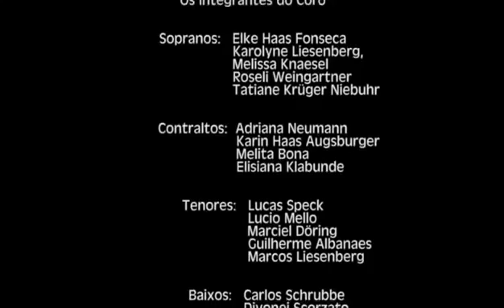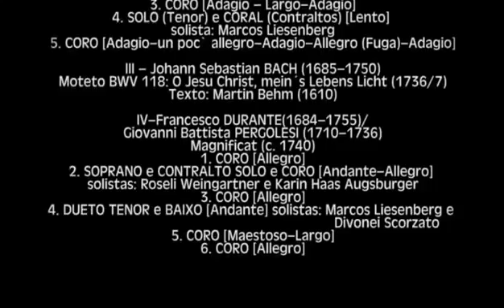CONCERTOMESTRES do BARROCO - Coro de câmara Vocal Consort Blumenauensis (2014)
CONCERTO: MESTRES do BARROCO (2014)
VOCAL CONSORT BLUMENAUENSIS
Teatro Carlos Gomes
Blumenau (SC), 22 de setembro de 2014

PROGRAMA

I – Heinrich SCHÜTZ (1595–1672)
Moteto SWV 386: Die Himmel erzählen die Ehre Gottes (1648)
Coleção: Geistliche Chor-Music, Op. 11, nº 18 – Salmo 19, 2-7 e Doxologia.

II – Johann Sebastian BACH (1685–1750)
Cantata BWV 131: Aus der Tiefe rufe ich, Herr, zu dir (1707)
1. SINFONIA e CORO [Adagio–Vivace]
2. SOLO (Baixo) e CORAL (Sopranos) [Andante]
3. CORO [Adagio – Largo–Adagio]
4. SOLO (Tenor) e CORAL (Contraltos) [Lento]
5. CORO [Adagio–un poc’ allegro–Adagio–Allegro (Fuga)–Adagio]

III – Johann Sebastian BACH (1685–1750)
Moteto BWV 118: O Jesu Christ, mein´s Lebens Licht (1736/7)
Texto: Martin Behm (1610)

IV – Francesco DURANTE (1684–1755)/Giovanni Battista PERGOLESI (1710–1736)
Magnificat (c. 1740)
1. CORO [Allegro]
2. SOPRANO e CONTRALTO SOLO e CORO [Andante–Allegro]
3. CORO [Allegro]
4. DUETO TENOR e BAIXO [Andante]
5. CORO [Maestoso–Largo]
6. CORO [Allegro]

O VOCAL CONSORT BLUMENAUENSIS é um coro de câmara que iniciou suas atividades em agosto de 2012 com objetivo de fomentar um trabalho de excelência em música coral na cidade de Blumenau e região. Em seu currículo estão interpretações de obras sacras e seculares de Monteverdi, Buxtehude, Bach, Schütz, Mozart, dentre outros compositores dos períodos: Renascentista, Barroco, Clássico e Romântico. Em destaque está o moteto sacro para coro misto a cinco vozes Jesu, meine Freude, de Bach, apresentado no concerto Soli Deo Gloria, em 2012.

COMPONENTES do CORO:
Sopranos: Elke Haas Fonseca, Karolyne Liesenberg, Melissa Knaesel, Roseli Weingartner, Tatiane Krüger Niebuhr.
Contraltos: Adriana Neumann, Karin Haas Augsburger, Melita Bona, Elisiana Klabunde.
Tenores: Lucas Speck, Lucio Mello, Marciel Döring, Guilherme Albanaes, Marcos Liesenberg.
Baixos: Carlos Schrubbe, Divonei Scorzato, Marcos Silva, Matheus Ricardo Pacher, Rolf Haas.

COMPONENTES da ORQUESTRA:
Fagote: Henriette Hillbrecht
Oboé: Alexander Busch
Violinos: Maicon Rocha, Anand Almeida
Viola: Rafael Schreiber
Violoncelo: Raphael Buratto dos Santos
Contrabaixo: Marcelo de Paula
Órgão: Juliana Letícia Furlani

PREPARAÇÃO VOCAL: Marcos Liesenberg
REGÊNCIA: Roberto Rossbach

Ficha Técnica:
Direção: Nassau de Souza
Fotografia: Nassau de Souza e Chico Nascimento
Direção de Som: Márcio Dias
Mix e Master: MD Studio
Montagem e Finalização: Nassau de Souza e Chico Nascimento